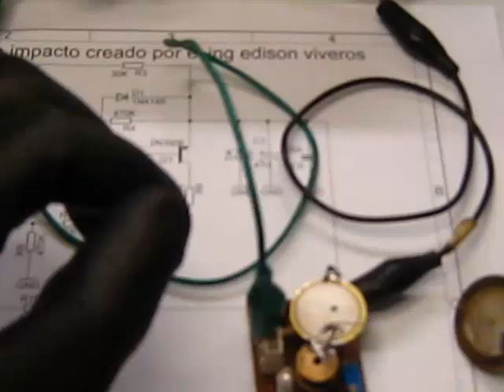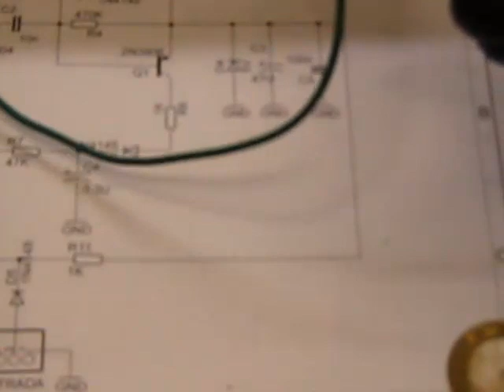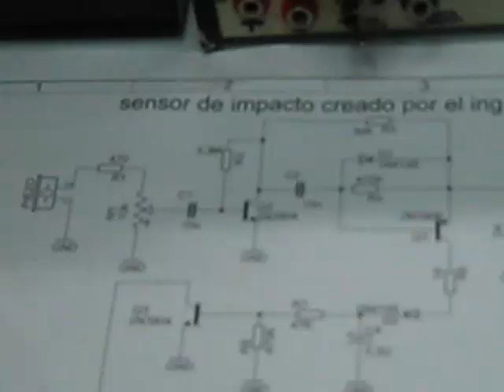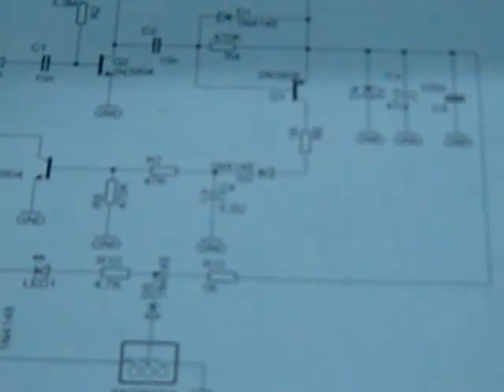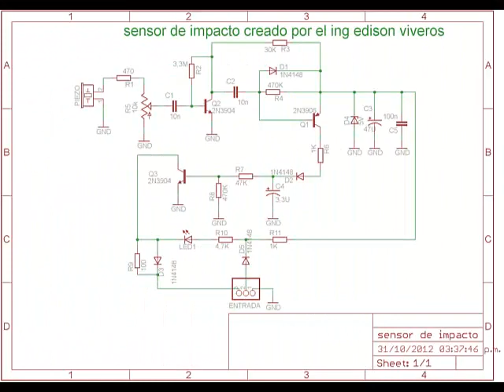construye tu propio sensor de impacto o alarma sísmica con componentes basicos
LEER ANTES DE PREGUNTAR

Buscando en internet no he podido encontrar circuito sencillo y funcional de un sensor de impacto para motos o carros o en su defecto usarlo como alarma sísmica es por eso que decidi mirar el principio de los sensores comerciales de algunas alarmas y sacar un planos que funcione.

el principio del sensor se basa en una capsula piezoelectrica que capta el sonido leve causado por movimientos bruscos, esto hace que un peso soldado al sensor haga vibrar la capsula produciendo una corriente eléctrica que un transistor lo amplifica y luego dos transistores suichean de 12v a cero voltios, este pulso puede ser usado para activar cualquier alarma, o un sencillo 555 monoestable para que active una bocina de tonos o un PIC con una programación especifica,

hay muchas maneras de hacer lo mismo que propongo pero la idea es hacer un proyecto sencillo y barato que cualquier persona lo puede hacer, si desea mayor sensibilidad amplifique la señal con un LM380 u otro amplificador de sonido.
uno de los pines es gnd, el que esta con el diodo 1n4148 es la entrada de vcc de 12v y el otro que esta con el transistor es la salida o pulso cercano a los 12v

por pedido de todos los lectores les dejo el plano del circuito
el circuito es de 12v y en el plano se conecta en el mol por el pin 2, el pin 3 es salida de pulso